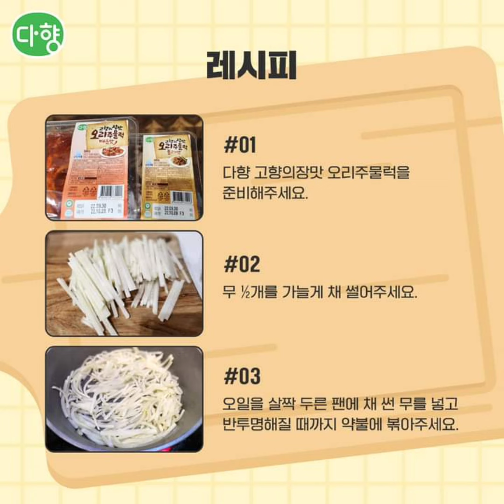오리불고기 무덥밥